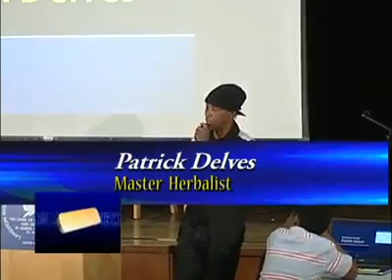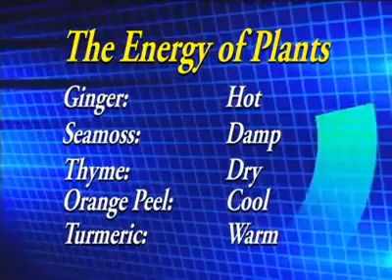Patrick Delves on Herbal Medicine (part 1)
Finding the cause of your condition in order to repair your disease.